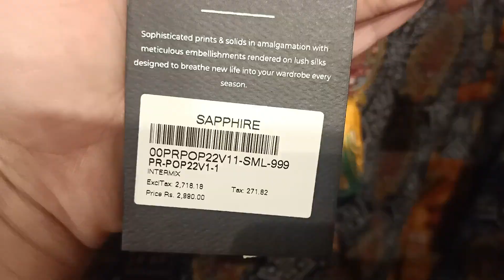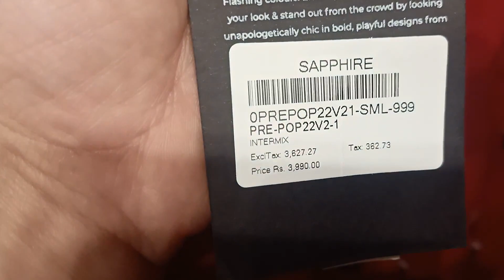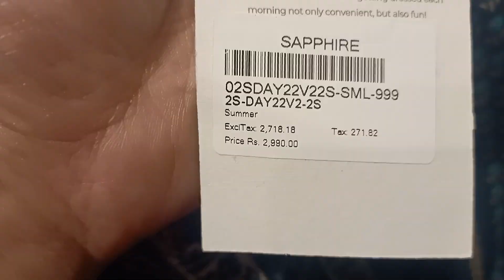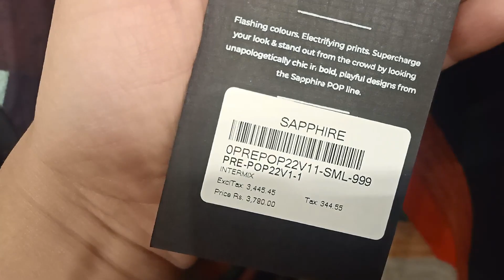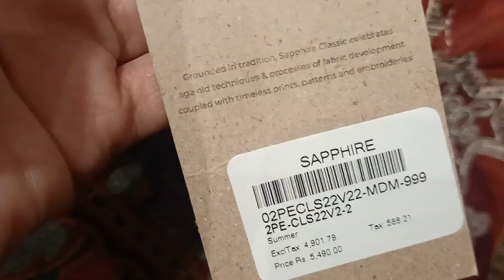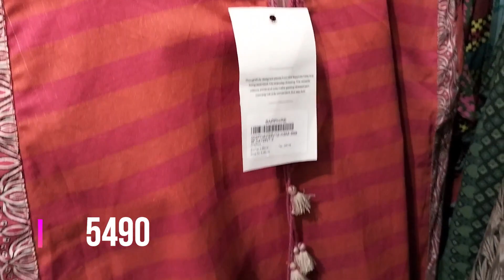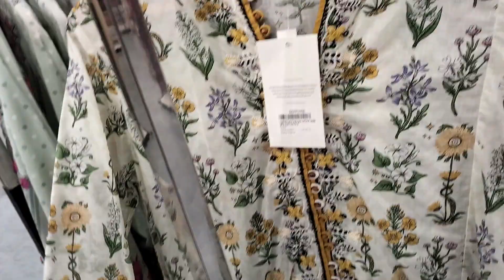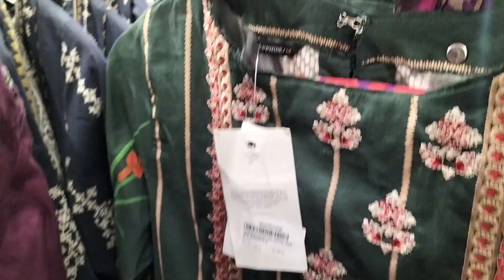sapphire new summer collection 2022 | sapphire summer pret 2022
sapphire new summer collection 2022
sapphire stitch 1 pc 2 pc suits
sapphire new stitch designs
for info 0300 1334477